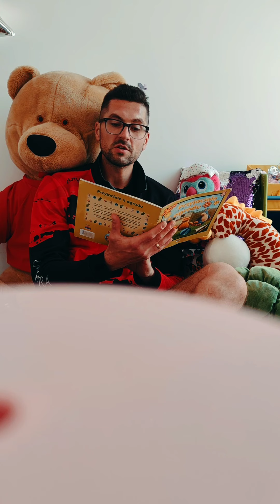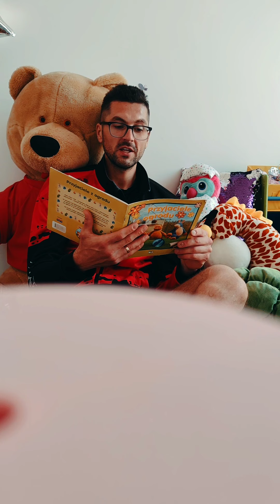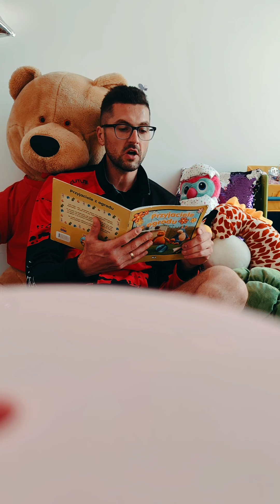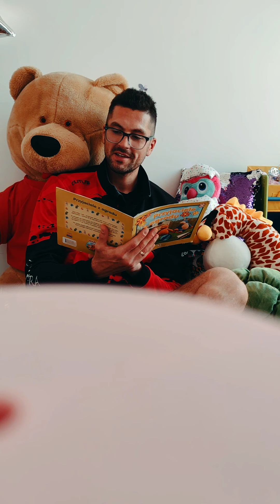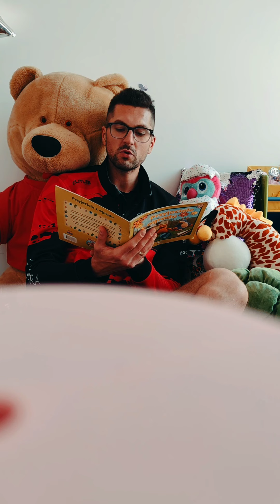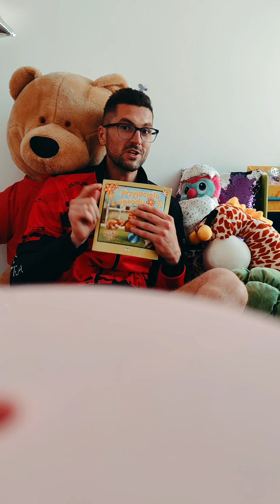Bajeczki na DOBRANOC 😴😴😴